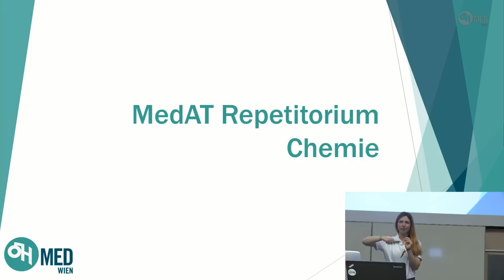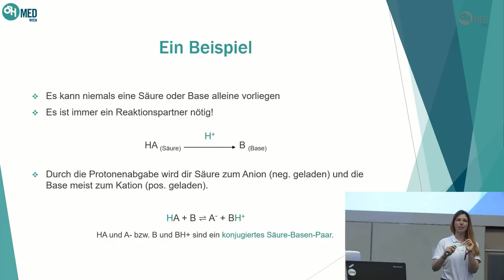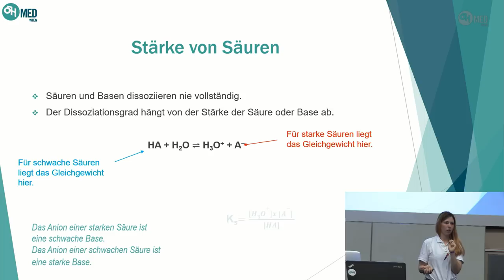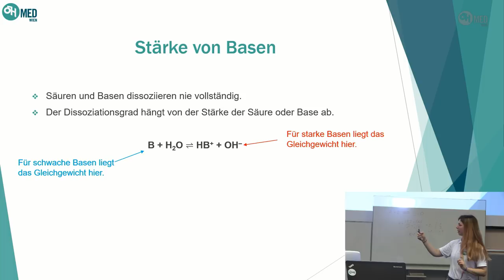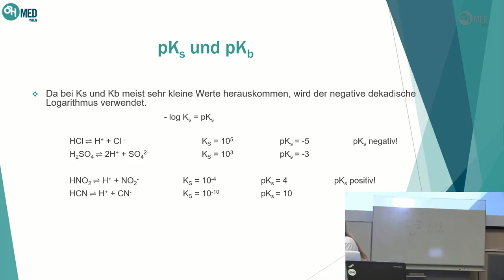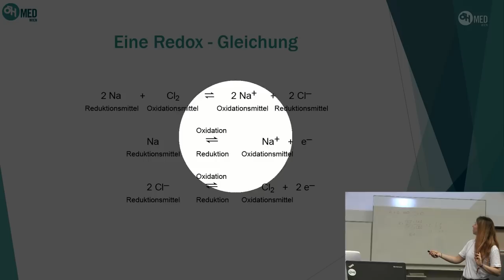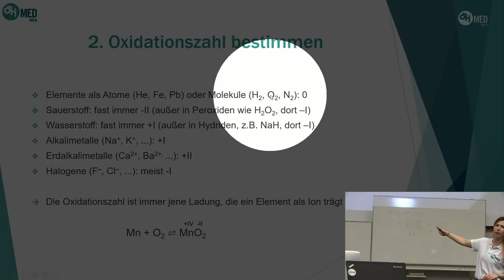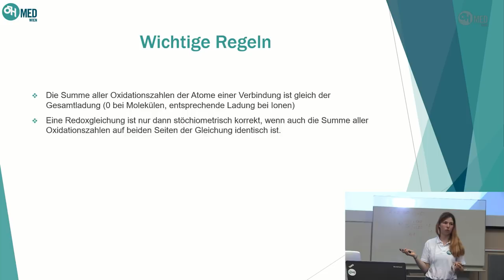Chemie - MedAT Repetitorien 2019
Am ersten Tag der diesjährigen Repetitorien geht Veronika mit euch die für den MedAt relevanten Themen im Fach Chemie durch.

Vortrag: Veronika Sperl
Organisation: Tim Dorittke / Referat für Studien- und MaturantInnenberatung
Aufnahme: Josef Yu / Referat für IT-Services
Schnitt: Nathan Thoren / Referat für IT-Services